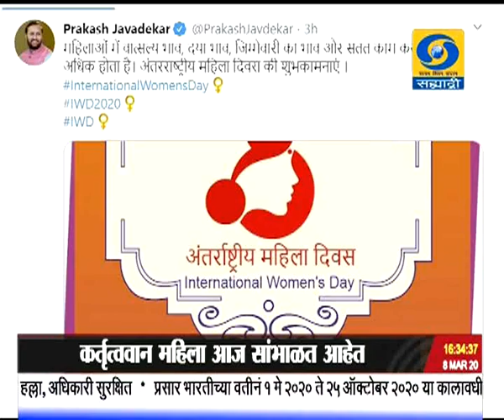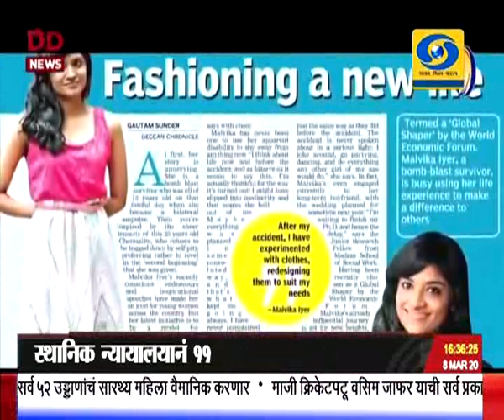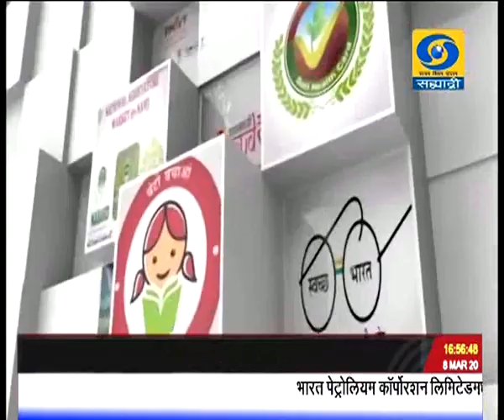साडेचारच्या बातम्या, दूरदर्शन सह्याद्री वाहिनी..(०८ मार्च २०२०)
ठळक बातम्या. आंतरराष्ट्रीय महिला दिनानिमित्त राष्ट्रपती रामनाथ कोविंद आणि पंतप्रधान नरेंद्र मोदी यांनी दिल्या महिलांना शुभेच्छा. कर्तृत्ववान महिला आज दिवसभर सांभाळणार पंतप्रधानांचं द्विटर खातं

महिलांच्या सबलीकरणासाठीचं कार्य करणाऱ्या महिला, संस्थांचा आज राष्ट्रपती रामनाथ कोविंद यांच्या हस्ते नारी शक्ती पुरस्काराद्वारे सन्मानित

जगभरात कोरोना विषाणूचे एक लाख रुग्ण ३ हजार ४८४ बळी - जागतिक आरोग्य संघटनेची माहिती

येस बँकेचे संस्थापक राणा कपूर यांना सक्तवसूली संचालनालयाकडून अटक

महिला विश्वचषक क्रिकेट टी - २० स्पर्धेत भारत आणि ऑस्ट्रेलियादरम्यान आज मेलबर्न इथं अंतिम सामना

मुष्टियोध्दे मेरी कोम आणि अमित पांघल यांना ऑलिंपिक स्पर्धेच्या पात्रतेसाठी आणखी एका विजयाचा आवश्यकता...